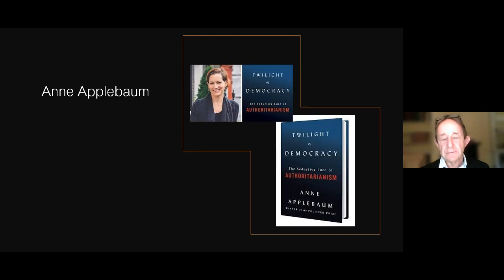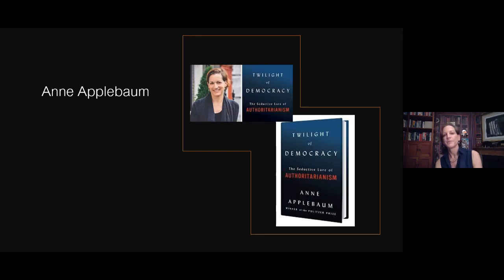Anne Applebaum Twilights of Democracy